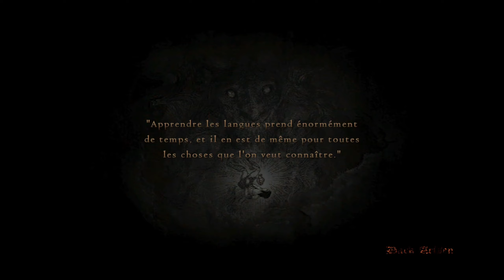Dragon's Dogma: Dark Arisen (PC) Let's play #19. Mission principale : La menace du griffon.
Le jeu est disponible sur Nintendo Switch, PlayStation 4, PlayStation 3, Xbox One, Xbox 360, Microsoft Windows.